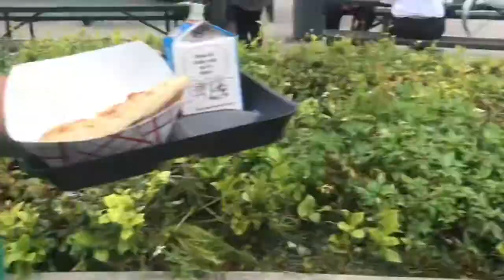A boring day at Deland high school